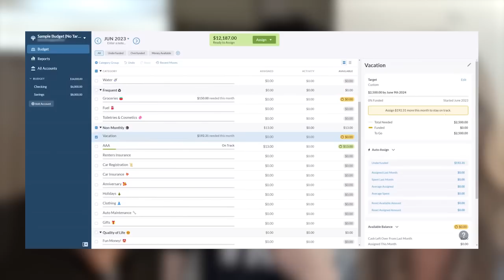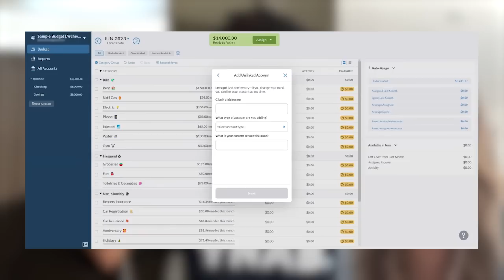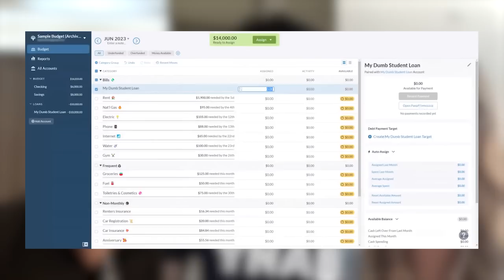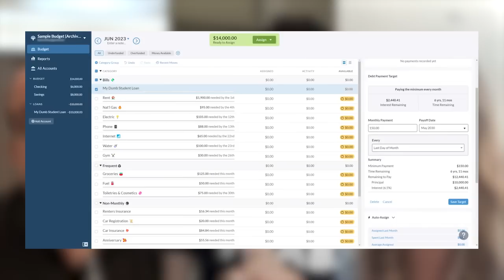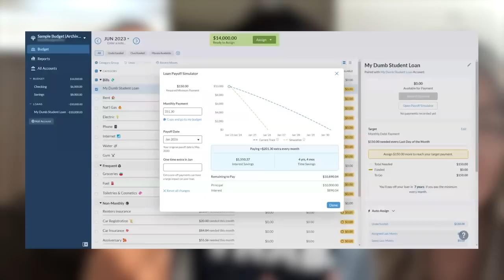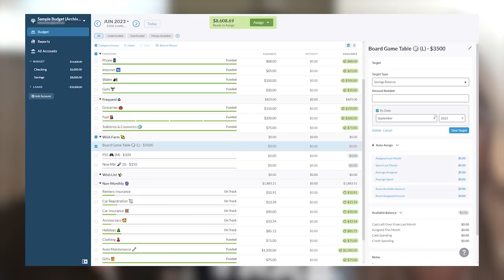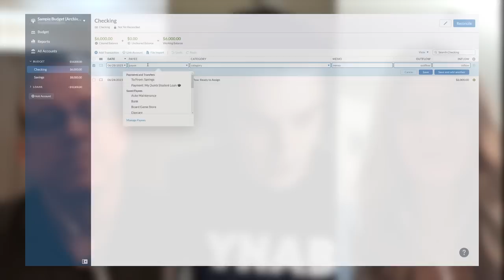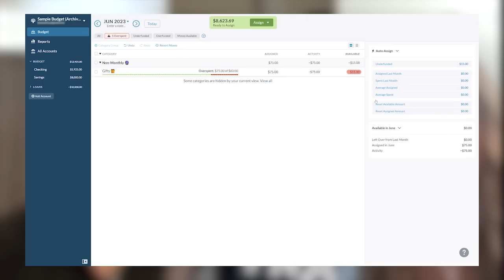YNAB Coaching: Sam & Kaela Try YNAB for the First Time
Meet Sam and Kaela, a married couple living in California with their son Ryan. They've never tried YNAB before, but they agreed to learn the YNAB method and give it a try for a month. So let's see what they think of YNAB!

Looking for one-on-one help with a certified YNAB coach? Check out the YNAB Certified Coach Directory!

00:00 Meet Sam and Kaela
00:34 Sam and Kaela's Money Story
03:09 Stressors and Challenges
04:52 Three Big Takeaways
09:11 Breaking Down True Expenses
14:21 Student Loans
19:02 Adding Joy & Fun to YNAB
22:59 Ben's Favorite YNAB Trick
31:58 Shifting Their Money Mindset with Rule 3
38:44 The Full Scope of Rule 3
42:33 Including Savings Accounts in YNAB
44:12 YNAB Habits
46:26 Find Financial Confidence with YNAB's Method